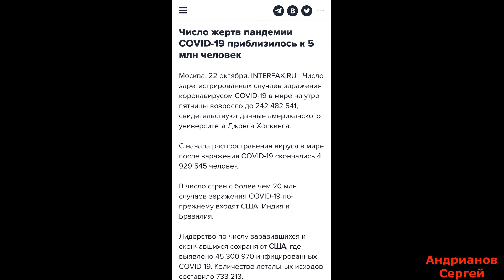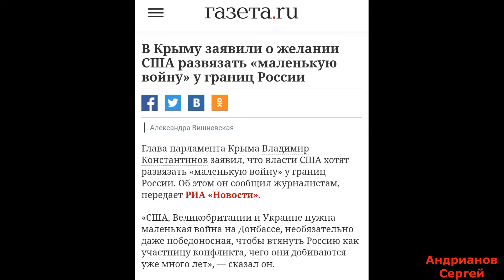2021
Этот стих я написал в 2021-ом году, когда уже понимал к чему все идет.